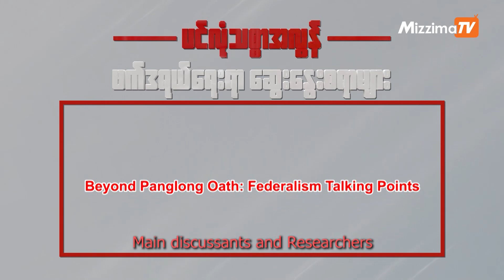ပင်လုံသစ္စာအလွန်၊ ဖက်ဒရယ်ရေးရာ ဆွေးနွေးစရာများ | Episode 32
ဖက်ဒရယ် နိုင်ငံရေးစနစ်နှင့် Gender အခြေပြု လက်နက်ငယ်ထိန်းချုပ်မှု | ပင်လုံသစ္စာအလွန်၊ ဖက်ဒရယ်ရေးရာ ဆွေးနွေးစရာများ | Episode 32

မြန်မာနိုင်ငံမှာ ဒီကနေ့ ကြုံတွေ့နေရတဲ့ နိုင်ငံရေးပြဿနာရဲ့ ထွက်ပေါက်ဟာ စစ်မှန်တဲ့ ဖက်ဒရယ်စနစ်ကို အခြေခံတဲ့ ဒီမိုကရေစီစနစ် ဖေါ်ဆောင်ရေးဖြစ်တယ်လို့ အားလုံးက တညီတညွတ်တည်း ပြောနေကြပါတယ်။ နိုင်ငံရေးအင်အားစုတွေက ဖက်ဒရယ်ကိစ္စကို ကျယ်ကျယ်လောင်လောင် ပြောဆိုဆွေးနွေးနေကြတဲ့ အခုလိုအချိန်မှာ ဖက်ဒရယ်နဲ့ ပတ်သက်လို့ စဥ်းစားဖို့ လိုအပ်တဲ့ နိုင်ငံရေးသီအိုရီပိုင်းဆိုင်ရာတွေကို အစဖေါ်ထုတ်ပေးတဲ့အနေနဲ့ “ပင်လုံသစ္စာအလွန်၊ ဖက်ဒရယ်ရေးရာ ဆွေးနွေးစရာများ” အစီအစဥ်ကို Mizzima TV ကနေ ဗုဒ္ဓဟူးနေ့ ည ၇နာရီခွဲတိုင်း တင်ဆက်ပေးနေပါတယ်။  Mizzima News In Burmese Facebook Page နဲ့ Mizzima TV YouTube Channel တို့မှာလည်း အချိန်မရွေး ပြန်လည်ကြည့်ရှုနိုင်ပါတယ်။